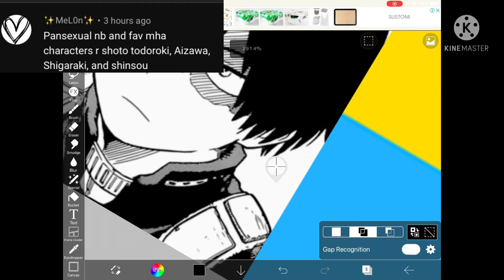Gift for subscribers 3/300+ for: @✨MeL0n✨